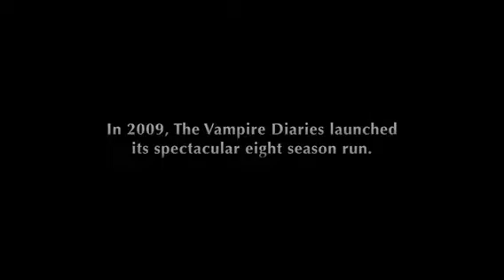Legacies Trailer Comic con 2018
Legacies is a spinoff of The Originals an upcoming American supernatural drama television series set to premiere on The CW on October 25, 2018. The first season will air on Thursday nights at 9:00 p.m.
About:
The story of the next generation of supernatural beings at The Salvatore School for the Young and Gifted. Klaus Mikaelson’s daughter, 17-year-old Hope Mikaelson; Alaric Saltzman’s twins, Lizzie and Josie Saltzman; and other young adults come of age in the most unconventional way possible, nurtured to be their best selves... in spite of their worst impulses. Will these young witches, vampires and werewolves become the heroes they want to be — or the villains they were born to be?
Characters:
-Danielle Rose Russell as Hope Mikaelson
-Matt Davis as Alaric Saltzman
-Kaylee Bryant as Josie Saltzman
-Jenny Boyd as Lizzie Saltzman
-Aria Shahghasemi as Landon Kirby
-Quincy Fouse as MG